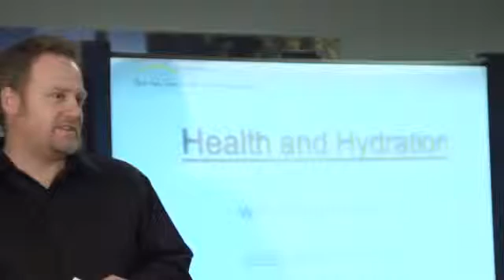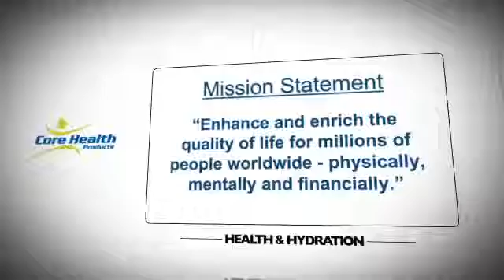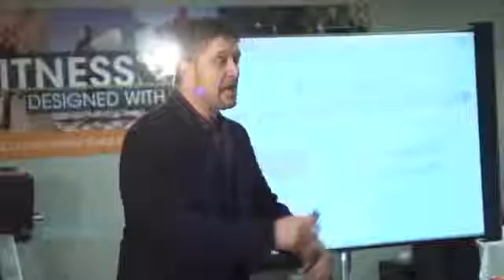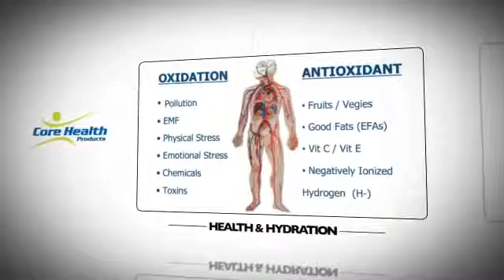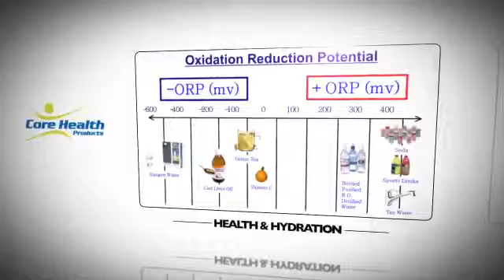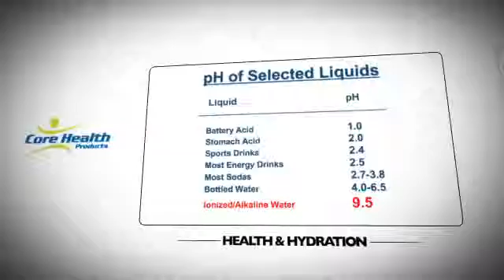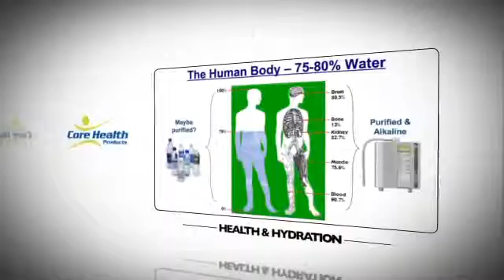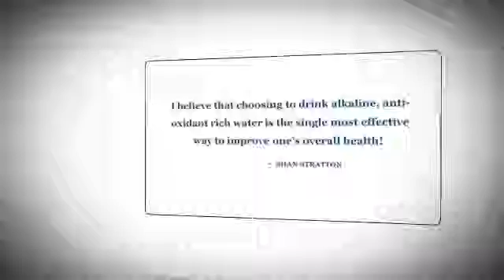Shan Stratton Water And Health Presentation | 604 723 6212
- Stratton is a world class consultant to the professionals, He has worked with many professional sports teams and athletes.His knowledge on water,nutrition, and health is outstanding.

In this video you will hear his story and see exactly what type of water it is that he recommends and see why.

- Duncan Fraser